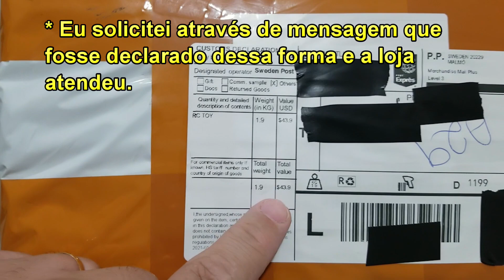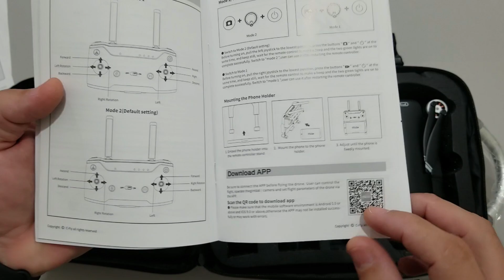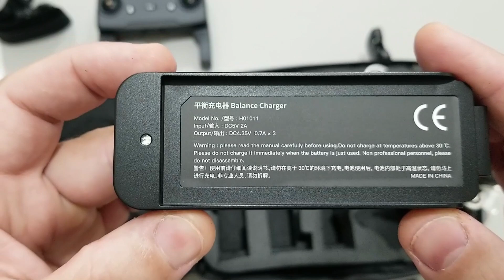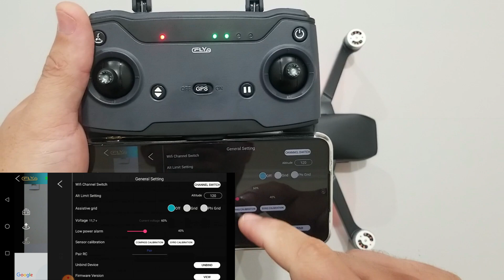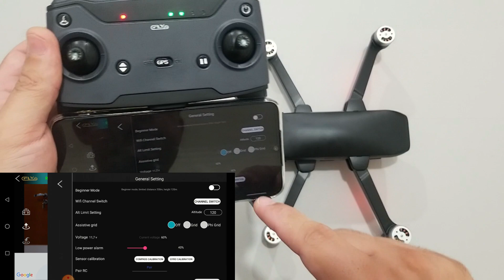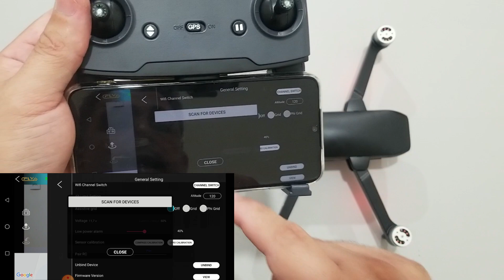Lançamento! Drone Cfly Faith2 Unboxing e testes de bancada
Olá! Seja bem vindo ao canal Mig toys hobbies!

Neste vídeo mostro o mais novo lançamento da empresa Cfly, o Cfly Faith 2. Drone que promete um ótimo desempenho por um preço mais acessível. Segundo o fabricante esse drone é capaz de ira a 5KM de distância entre drone e rádio controle, 30 minutos de autonomia e entregará fotos em 20MP e vídeos em 4K. Logo mais trarei novos vídeos para mostrar os testes práticos que farei com esse drone.

Link para compra do Cfly Faith 2

Links de drones que recomendo:
* Caso algum cupom tenha expirado, me avise que verifico se saiu novo cupom.

DJI Mini2:
CUPOM: BGMINI2NA - Armazém CN

FIMI A3
CUPOM: BGFIMIA3CR

FIMI X8 SE 2020 CUPOM: BGX820409 Armazém CN

Hubsan ZINO H117S CUPOM: BGCLH117S

Hubsan ZINO 2 PLUS CUPOM: BGZINO2Plus

CUPOM: BGRCSGPRO2

CUPOM: BGSGPRO3

F11 4K PRO
Cupom: BGF114KPRO14